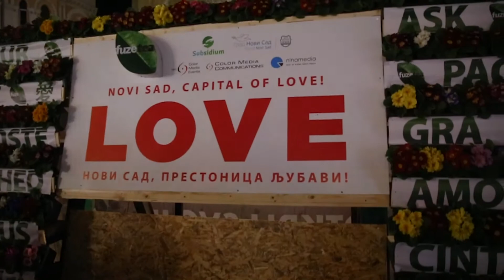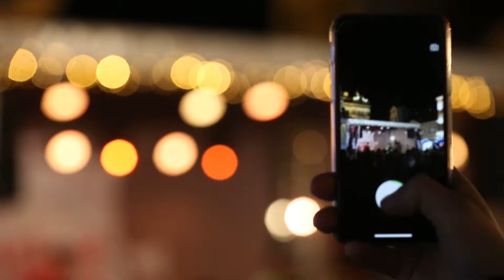Festival Ljubavi - Hor "Zvončići" i bend - "Ritam sex-i ja" RCHP tribute band 03.02.2019